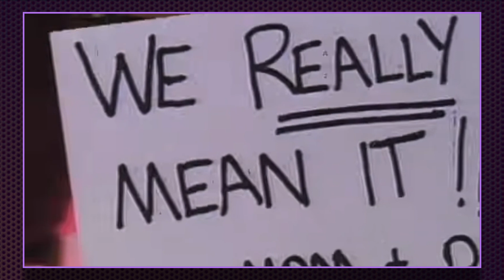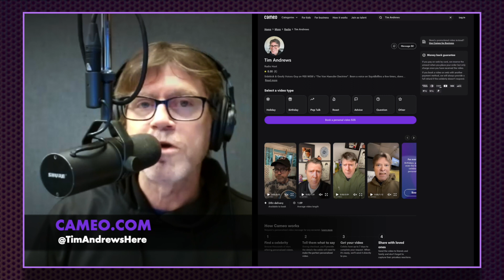Scream and Cry with Valley Girl Heidi Holicker | Interview | Radio Labyrinth Podcast | S8-Ep49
00:00:00 Intro
00:00:35 Welcome Back
00:03:08 Patreon Update
00:04:23 Tim’s AI Merch Ad
00:06:12 Holiday Work Food
00:14:10 Radio’s Comments
00:16:58 Guest: Heidi Holicker
01:03:13 Sponsor Ads
01:05:14 Tim’s Plugs
01:07:20 Wrapping Up/Outro

Radio Labyrinth Podcast | Scream & Cry with Heidi Holicker | S8-Ep49

This week, we are thrilled to welcome the multi-talented Heidi Holicker to the Radio Labyrinth Podcast! Join us for an insightful and entertaining conversation as Heidi shares her experiences growing up in Hollywood, her iconic role as "Stacey" in the classic film Valley Girl, and her journey as the co-creator and executive producer of the new web series, Scream and Cry.
Heidi's career is a tapestry of diverse talents, including acting, production, post-production, writing, publishing, marketing, print design, visual & special makeup effects, and film distribution. Early in her career, she starred in five feature films, 30+ commercials, Soap Operas, Music Videos, and Television Specials, leaving an indelible mark on projects like Twisted Sister’s LEADER OF THE PACK video and Firesign Theatre’s EAT OR BE EATEN.

Having collaborated with renowned filmmakers such as Guillermo del Toro, Ron Howard, Tim Burton, Wes Craven, and more, Heidi has contributed to blockbuster films like PLANET OF THE APES, HOW THE GRINCH STOLE CHRISTMAS, MEN IN BLACK I and II, and THE NUTTY PROFESSOR: THE KLUMPS.

Join us in expressing gratitude to Heidi for generously sharing her time and stories with us on this episode.

Your support is the secret ingredient to keeping the good vibes flowing.

Grab your headphones, tune in, and remember to KEEP IT CANON!

Check out Heidi’s New Series: @ScreamAndCryHorror

Guest: Heidi Holicker
Audio Podcast & YouTube Video Edited by Dustin Lollar
Redd Boxx Puppet created by Mark Schrankel @WhoBuddiez.com

Thanks to our Radio Labyrinth Producers: Jeff Peterson, Bryan Smith, Chelsey Smith, Kevin Jackson, Jim Fortner, Brett Perkins, Terri Fuller, Chris Chandler, Tim Slaton, Mike Hall, Mike D, Matt Carter & Robey Neeley